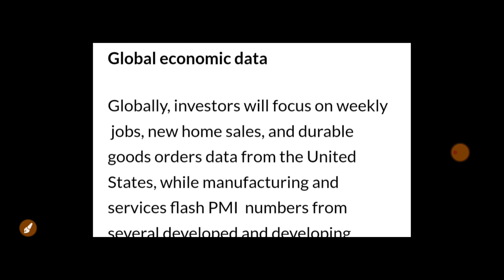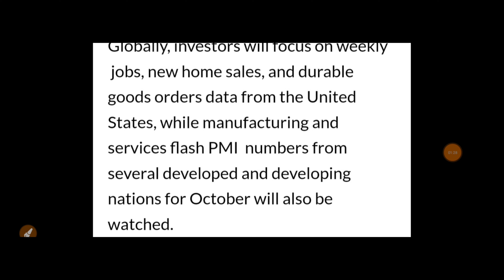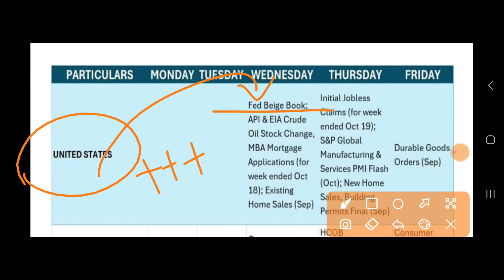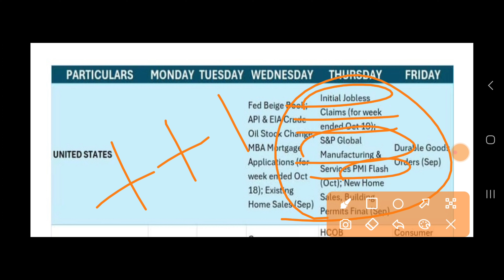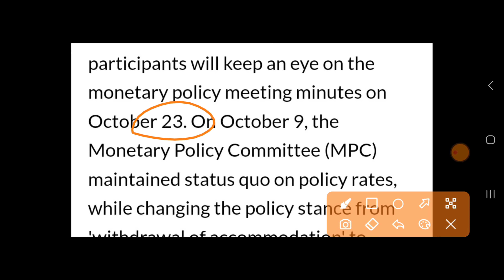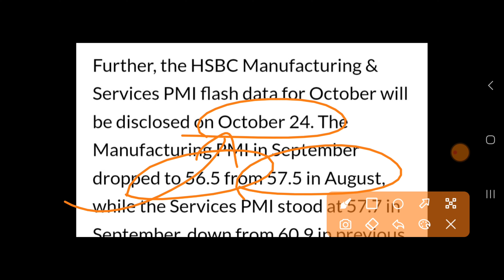24 घंटे में FED पूरा बाजार हिला देगा Diwali से पहले बड़ी खबर| 24 October Nifty Bank Nifty Prediction